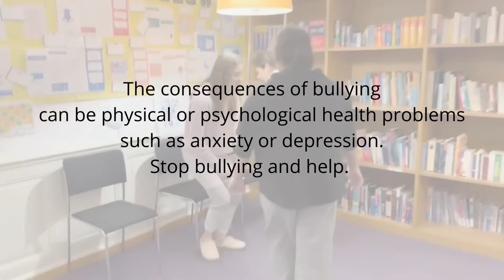Arrêtez le harcèlement - Un projet de Surval Montreux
Our students created this video on bullying in their French class to raise awareness on this issue and encourage people to reachout.